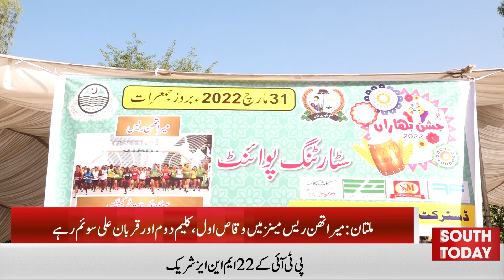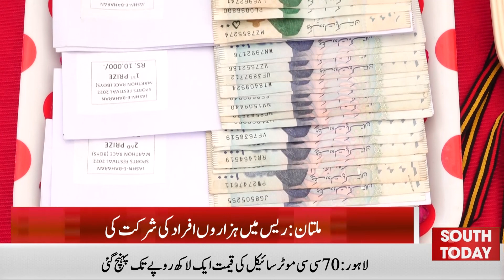Spring Festival in Multan DAY 2 | Jashan e Baharan in Multan 2022 | South Today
ملتان میں جشن بہاراں کے دوسرے روز بھی رنگارنگ تقاریب جاری رہیں ۔عید گاہ تا سپورٹس گراونڈ میراتھن ریس اور وہیل چئیر ریس کا انعقاد کیاگیا ۔ پہلی، دوسری اور تیسری پوزیشن لینے والوں  کو کیش ایوارڈ بھی دیئے گئے۔ "ساؤتھ ٹوڈے" کی ڈیجیٹل رپورٹ

Spring Festival in Multan DAY 2 | JASHNE BAHARAN in Multan | South Today

Colorful celebrations continued on the second day of Spring Festival in Multan. From Eid Gah to Sports Ground Marathon race and wheelchair race was organized. Cash awards were also given to the first, second and third place winners. Digital report from "South Today"